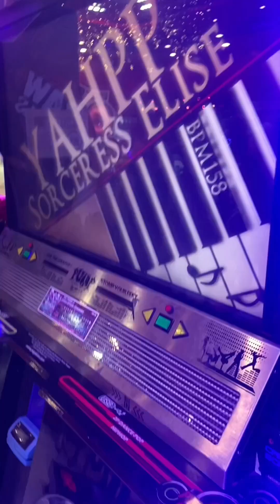Travel from Basilica del Santo Niño to SM Seaside Cebu City